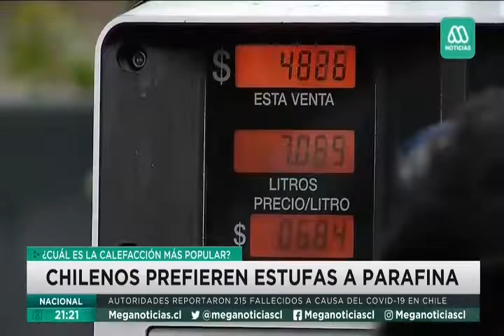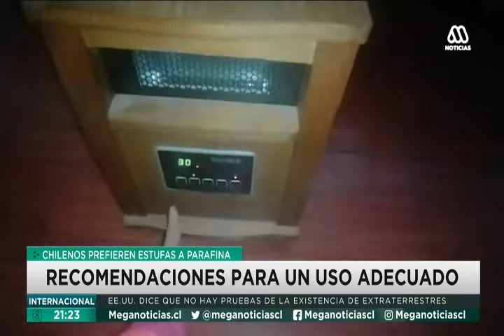Mostramos cuál es la calefacción más popular en invierno